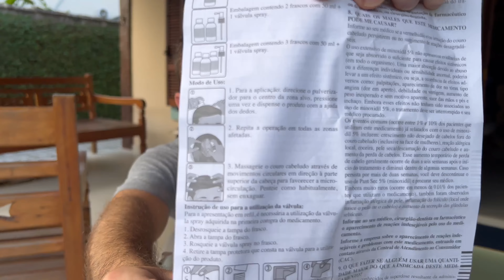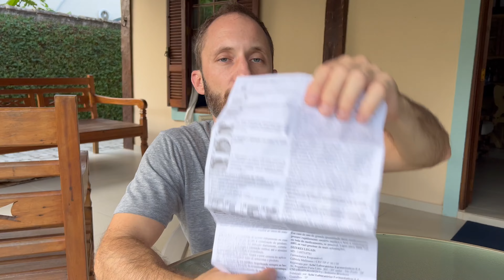Como Usar o Minoxidil Pant SEC para Careca Bloquear a Queda de Cabelo e Calvicie Hereditária Bula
Shampoo Engrossador Tio Nacho na Amazon

Testei e aprovei que o Minoxidil Pant SEC não mancha a fronha e travesseiro como o Minoxidil Pant Tradicional.